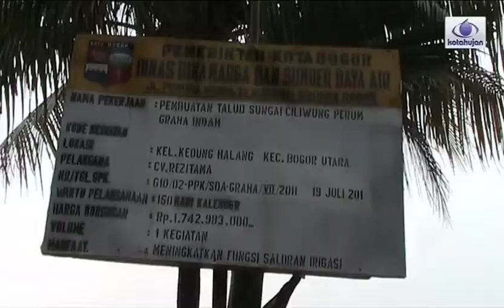Talud Graha Indah dan Dampak Banjir Ciliwung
Bogor sebagaimana prediksi BMKG saat ini sudah masuk musim hujan. Kondisi ini harus menjadi perhatian secara khusus wilayah-wilayah yang rawan dengan resiko bencana akibat peralihan, seperti longsor dan banjir. Wilayah dengan kemiringan yang tinggi maupun daerah tebing sungai harus mewaspadai resiko ini. Pintu air di Bendung Katulampa belum menunjukkan tanda kenaikan yang berarti. Hal ini dimanfaatkan pemkot Bogor melalui dinas Bina Marga dan Sumber Daya Air untuk membangun Talud di kawasan komplek Graha Indah kelurahan Kedung Halang, Bogor Utara. Talud ini dimaksudkan untuk memastikan tidak terjadi longsor dan air segera mengalir cepat ke hilir, dengan tujuan menghindari terjadinya banjir